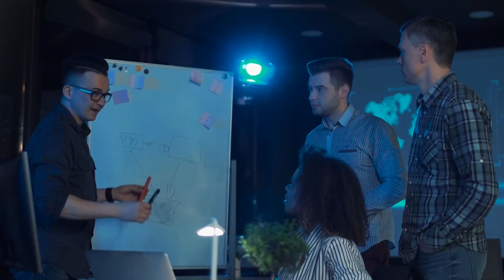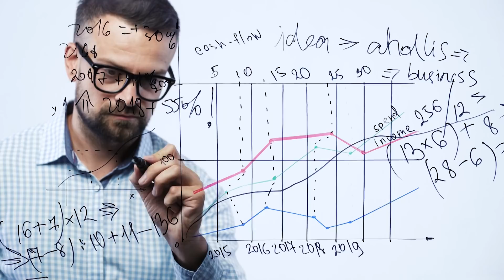What Happens After 365+ Days of NoFap?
1. 90 DAY SELF-IMPROVEMENT PROGRAM
2. BUILD A BUSINESS THAT MAKES YOU $100/DAY
3. BECOME UNSTOPPABLE: START YOUR JOURNEY NOW!
4. BECOME A HIGH ENERGY MAN
Topic:
Nofap
Nofap Woman attraction
How nofap Affects your life